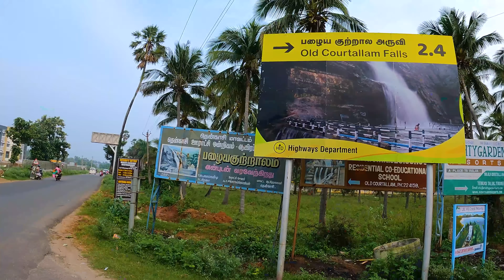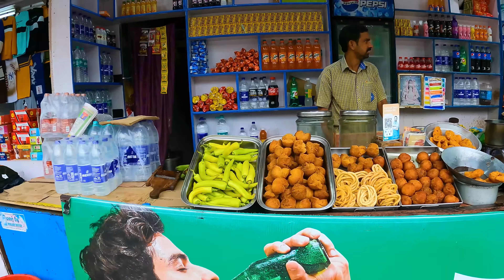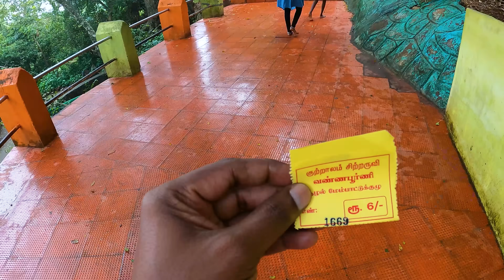💥 குற்றாலம் அருவிகள் எத்தனை Kutralam Falls Detail Vlog | Tenkasi Tourist Place | ASRAF VLOG